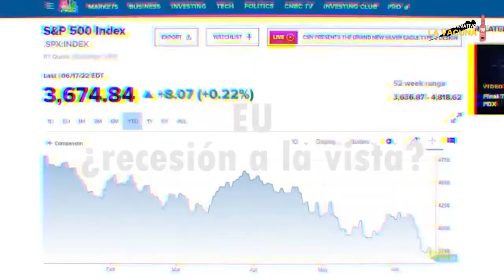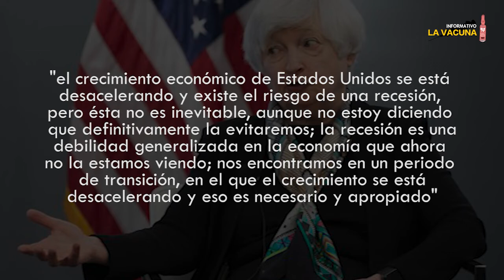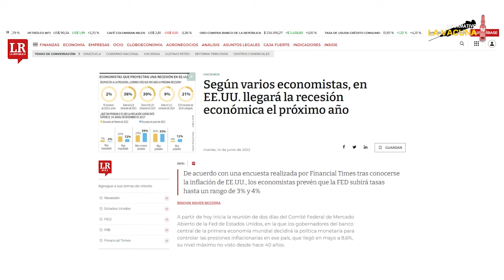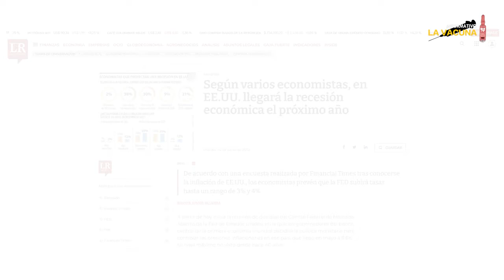EU ¿recesión a la vista?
La crisis económica capitalista es cada vez más evidente e imparable. Desde distintas partes del mundo se especula sobre ello, obligados por la ola inflacionaria, por la creciente de la deuda externa y la imposibilidad para muchos países de cumplir los compromisos que les implica, pero también por las maniobras que soportadas en cuestionadas recetas neoliberales y la real financiarización de la economía siguen contrayendo la inversión social y alimentando tasas de desempleo y de injusticia social.

Vea el informe «EU ¿recesión a la vista?», del informativo La Vacuna.

Precio suscripción anual:
Individual: $55.000
Colectiva (15 unidades por edición) ideal para instituciones, organizaciones sociales, colegios, cooperativas: $600.000